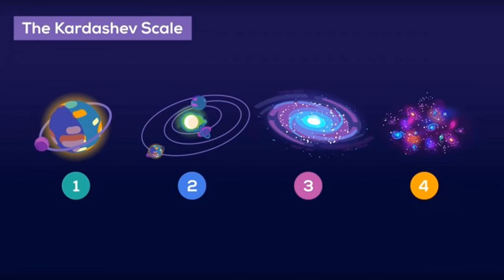Tipos de civilizaciones según la escala Kardashev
La escala Kardashev mide la evolución de una civilización a través de su capacidad de cosechamiento energético.

¿En qué punto estamos? ¿Podemos entender otros tipos?

Espero que les guste el programa.

O donar a través de Bizum al:
674_86_02_20